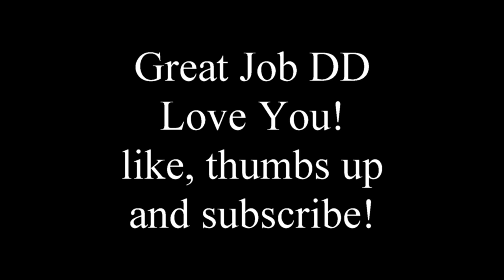Little DD drives Lawn Tractor First Time VLOG0018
Teaching the little girl to drive the lawn tractor!